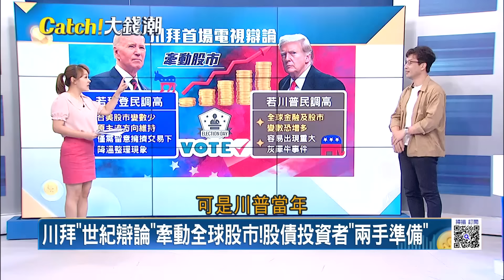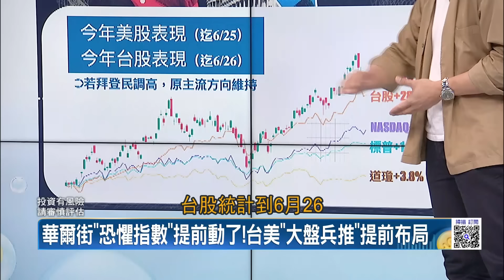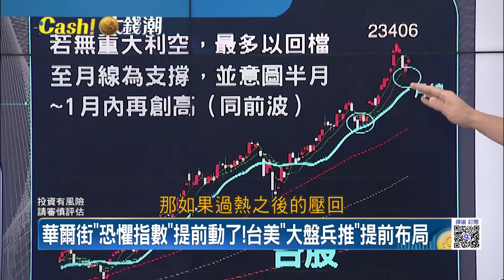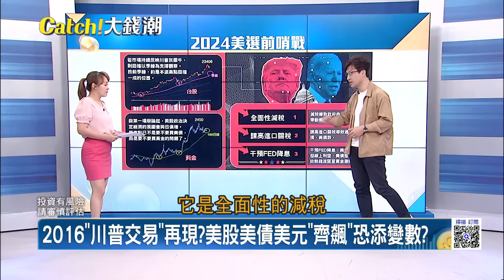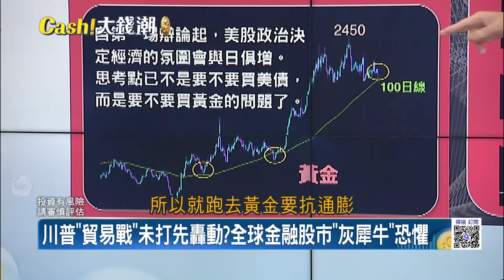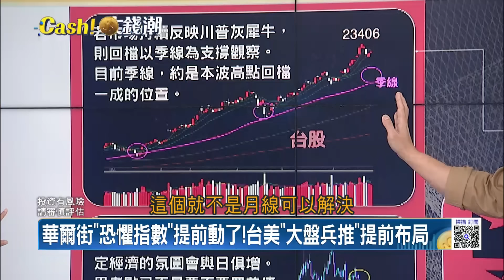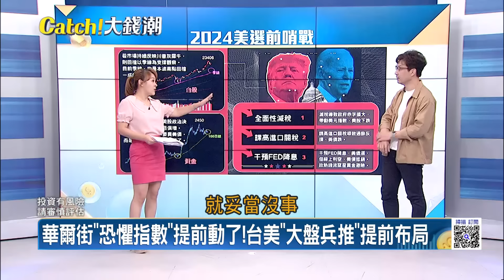民調大兵推!拜登贏了"降溫整理"川普恐現"灰犀牛"? 華爾街"恐懼指數"提前動了!台美"大盤兵推"提前布局｜王志郁 主持｜20240628｜Catch大錢潮 feat.林友銘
全球火藥庫最關鍵選戰!川拜交鋒"誰讓世界更混亂"?
2024美國大選前哨戰!"川普交易再現"全球恐懼或貪婪?
中美AI戰白熱化!台灣升級"大算力AI島"下個淘金密碼!
6兆帝國主帥兼任"夏普"會長!劉揚偉急救"鴻海拖油瓶"!
馬斯克錯了"豐田章男"是對的?美"油電車"打趴電動車
越野小尖兵!微型皮卡大戰"福斯太魯閣"對決福特現代!
高息ETF"配息戰"!熱門ETF貼息價甜"存股族"上車時機?